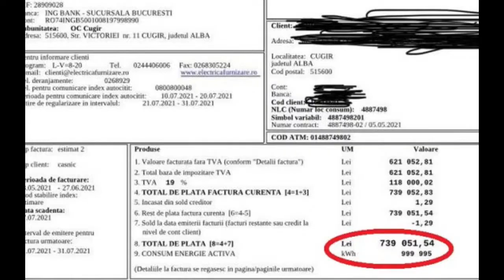(EXCLUSIV) Ministrul Virgil Popescu reacționează la facturile URIAȘE primite de români